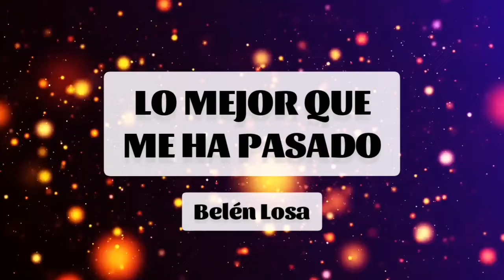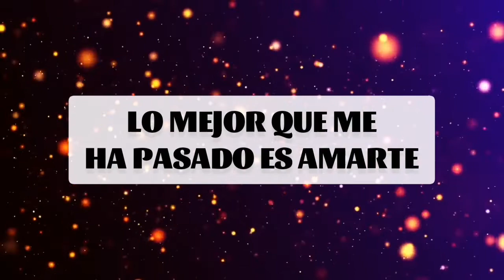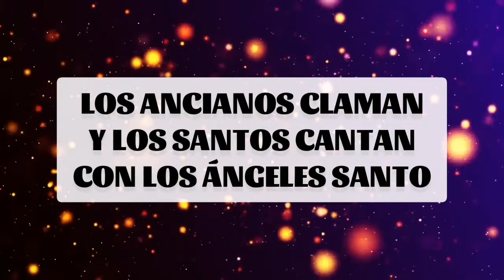Lo mejor que me ha pasado - Belén Losa (Pista + Letra)